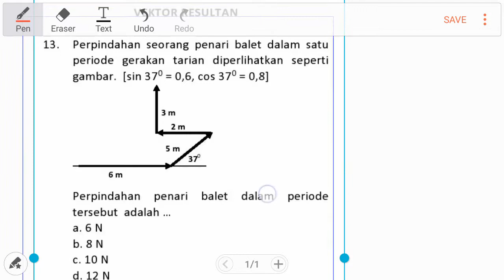Fisika UN SMA SKL no 13